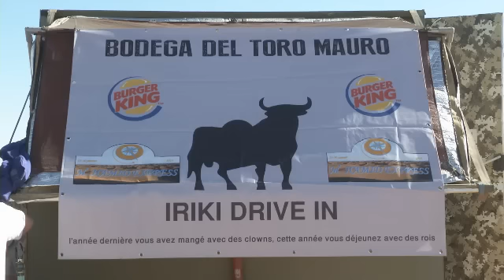Rallye raid Maroc M'hamid Express 2015 etape 3, la chevauchée désertique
La plus longue spéciale du rallye raid du maroc 2015, le maverick 1000 turbo l'emporte !!! désert dune chigaga